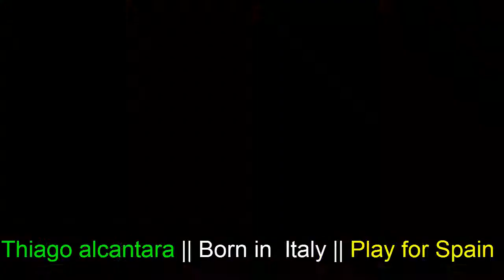TOP 20 Football Players Who Didn't Play With Their Native Country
TOP 10 Football Players Who Didn't Play With Their Native Country |  Top Players Who Didn’t Play For Their Country Of Birth

1. Deco || Born in  brazil || play for  portugal
2. Diego costa || Born in  brazil || play for spain
3. Patrice evra || Born in   ghana || play for france
4. Christian benteke || Born in congo || play for belgium
5. Jonathan de guzman || Born in canada || play for netherlands
6. Neven subotic || Born in bosnia and herzegovina || play for serbia
7. Raheem sterling || Born in jamacia || play for england
8. Dani osvaldo || Born in argentina || play for italy
9. Miroslav klose || Born in poland || play for germany
10. Gonzalo higuain || Born in france || play for argentina
11. Pepe || Born in brazil || play for portugal
12. Nani || Born in verde || play for portugal
13. Thiago alcantara || Born in  italy || play for spain
14.Kevin- prince boateng|| Born in  germany || Play for ghana
15. Edgar davids || Born in suriname || play for netherlands
16. Lukas podolski || Born in poland || play for germany
17. Giuseppe rossi || Born in america || play for italy
18. Clarence seedorf || Born in suriname || play for netherlands
19. Patrick vieira || Born in senegal || play for france
20. Thiago motta || Born in brazil || play for italy

TOP 15 Footballers who look like movie stars | Top 10 Soccer Players Who Look Like Celebrities

Top 10 Strikers in Football 2017 | Top 10 Best Strikers in Europe | top 10 soccer strikers ever